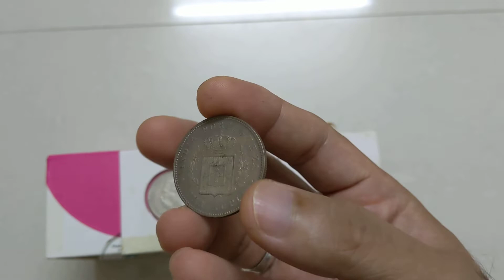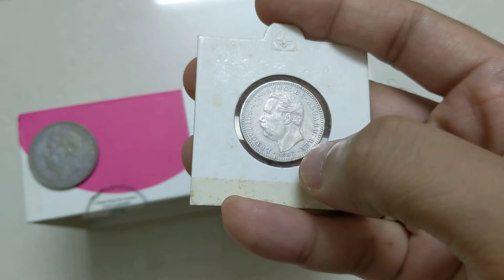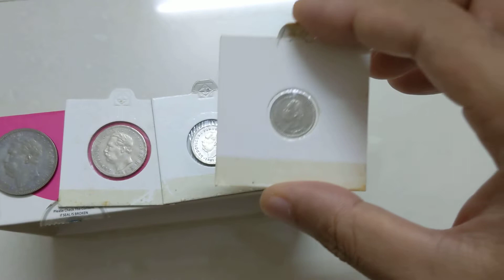Goa Portuguese Ludwig Silver Rupia set 1881-82 #000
Goa Portuguese Ludwig Silver Rupia set 1881-82